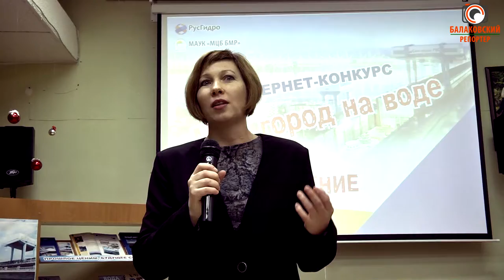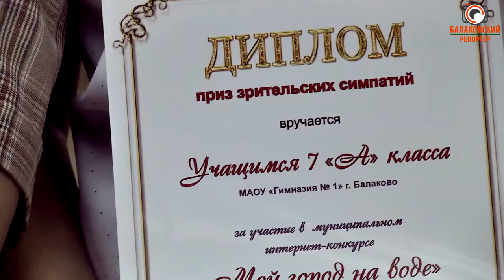"Мой город на воде" Саратовская ГЭС подвела итоги конкурса среди учащихся